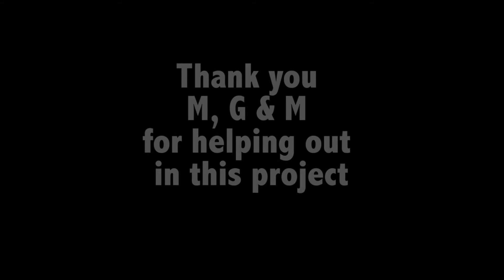Dolphin Tank | Shark Tank Parody